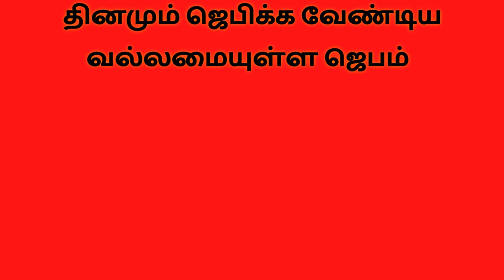Powerful Prayer in Tamil வல்லமையுள்ள ஜெபம் #1 Tamil Bible Wisdom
Daily powerful prayer in Tamil
வல்லமையுள்ள ஜெபம்